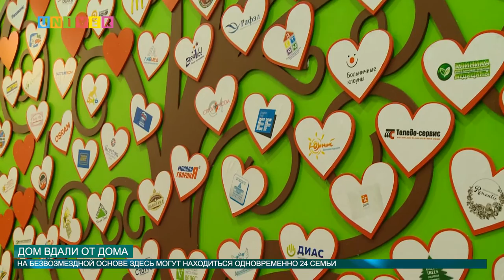Дом вдали от дома от 08.07.2016